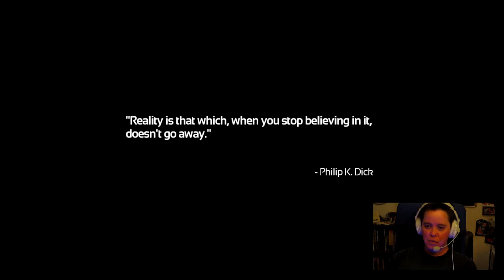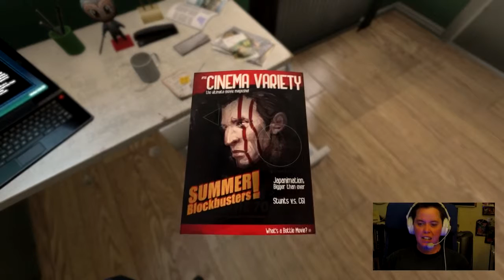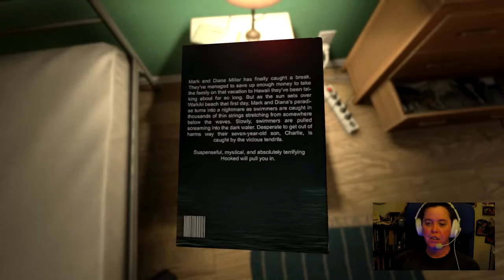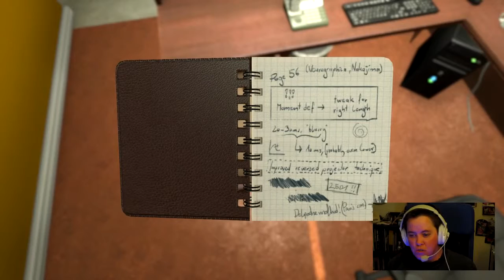SOMA Pt. 1: Brain Scan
In which our hero (or at least our POV character) goes in for a brain scan and something goes horribly pear-shaped.

Oh, and there's facecam.